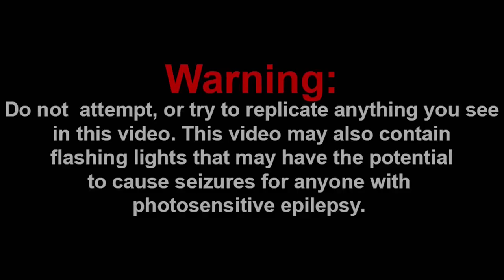MARIO LOOK OUT!!! || SMG4: Doomsday but Mario is Okay Reaction!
Channel Members:
~Frogiman1
~MX2
~SuperGB64
~hyper Octoling

Discord: Super Mario Gamer 001#7883
Nintendo Switch Friend Code: SW-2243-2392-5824

-SMG001, 2021